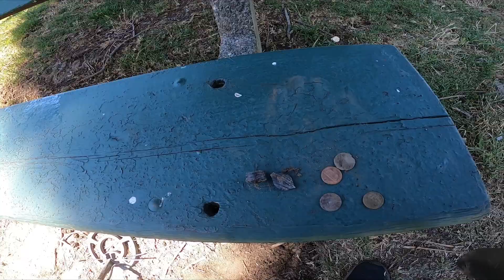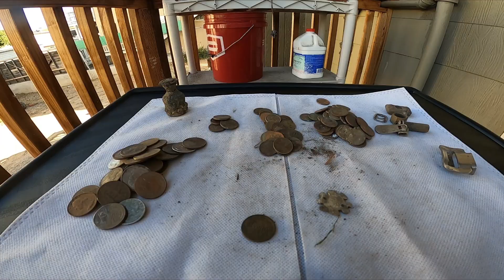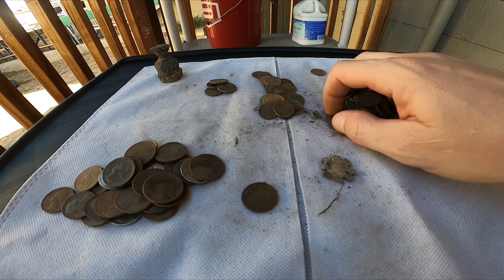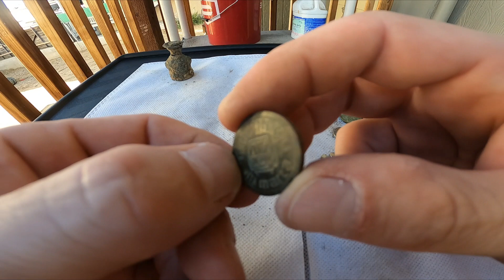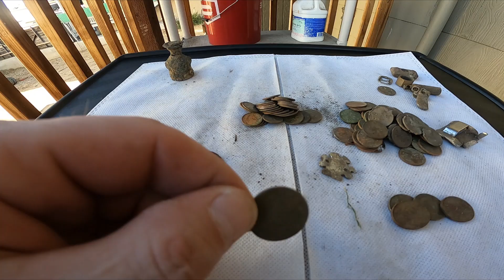Metal Detecting Oakland SUPERBOWL TOKEN!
This week we tackle the Tennis Court area of Lake Merritt in Oakland, Ca.  I find a lot of coins as usual, but get lucky and find an iconic Americana token.  I also may have inspired a new friend into our fun hobby.
SPANISH:
Esta semana abordamos el área de la cancha de tenis del lago Merritt en Oakland, California. Encuentro muchas monedas como de costumbre, pero tengo suerte y encuentro una ficha americana icónica. También podría haber inspirado a un nuevo amigo en nuestro pasatiempo divertido. Por favor disfrute y gracias por mirar.
FRENCH:
Cette semaine, nous nous attaquons à la zone du court de tennis du lac Merritt à Oakland, en Californie. Je trouve beaucoup de pièces comme d'habitude, mais j'ai de la chance et je trouve un jeton Americana emblématique. J'ai peut-être aussi inspiré un nouvel ami à notre passe-temps amusant.

THAI:
กรุณาเข้าร่วมและสมัครสมาชิก! สัปดาห์นี้เราเล่นงานบริเวณสนามเทนนิสของทะเลสาบเมอร์ริตต์ในโอ๊คแลนด์แคลิฟอร์เนีย ฉันพบเหรียญจำนวนมากตามปกติ แต่โชคดีและได้รับสัญลักษณ์ของ Americana ฉันอาจเป็นแรงบันดาลใจให้เพื่อนใหม่เป็นงานอดิเรกที่สนุกสนานของเรา กรุณาสนุกและขอบคุณสำหรับการรับชม
PERSIAN:
لطفا عضو شوید و مشترک شوید! این هفته ما با محوطه زمین تنیس دریاچه مریت در اوکلند ، کالیفرنیا مقابله می کنیم. به طور معمول سکه های زیادی پیدا می کنم ، اما خوش شانس می شوم و یک نماد آمریکایی نمادین را پیدا می کنم. من همچنین ممکن است یک دوست جدید را به سرگرمی سرگرم کننده خود الهام بگیرم. لطفا از تماشای شما لذت ببرید و از شما سپاسگزارم.

CZECH:
Tento týden jsme se zabývali oblastí tenisového kurtu u jezera Merritt v Oaklandu v Ca. Jako obvykle mám spoustu mincí, ale mám štěstí a najdu ikonický token Americana. Možná jsem také inspiroval nového přítele do našeho zábavného koníčka. Bavte se a děkujeme za sledování.